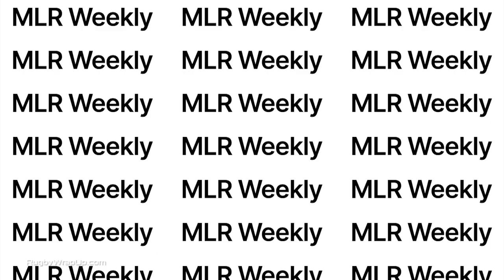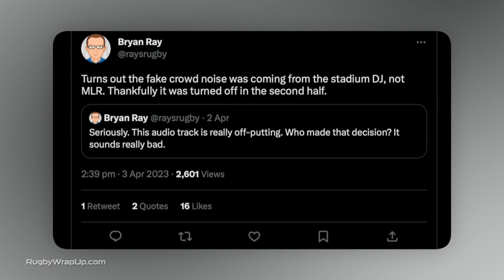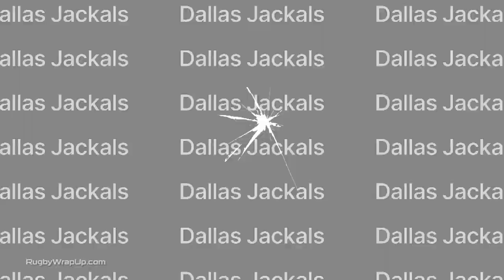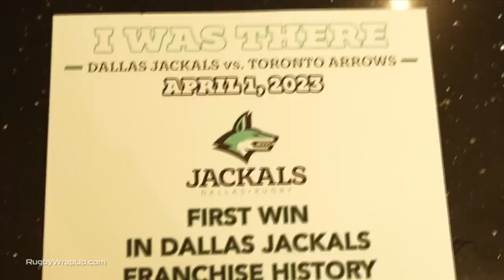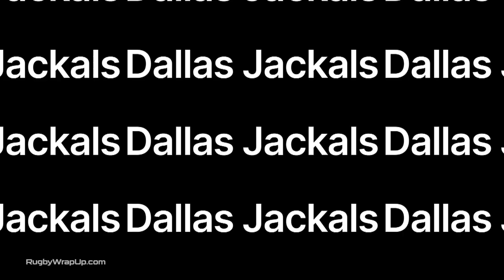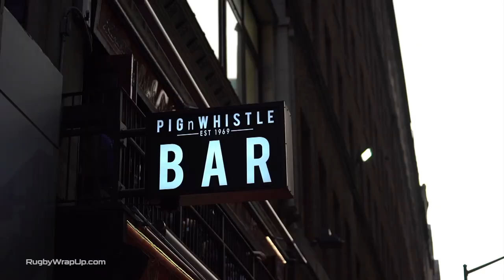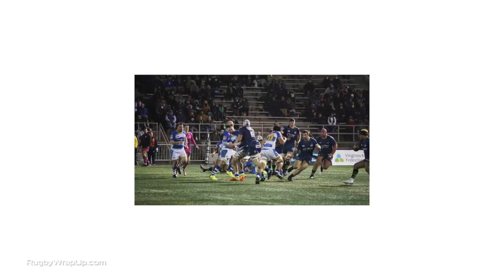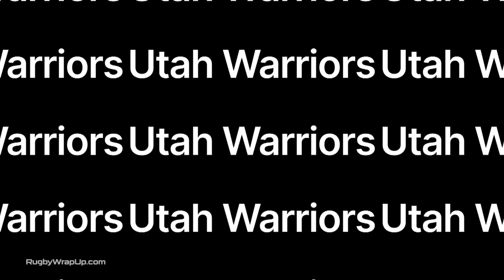MLR Weekly with Dallas Jackals Sam Golla, Crazy Fan, Rousing Recap, Perfect Preview & MLR Headlines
DALLAS, TX - Three things were certain until last weekend: Death, Taxes and the Dallas Jackals losing. Only two of those certainties are still in play, however, as the Jackals finally broke into the win column. Here to talk about it is budding Major League Rugby star Sam Golla, the 1st pick in the last MLR Draft - who was born down the road from the stadium/his be new work address.

Also included:
-A Crazy(?) Fan Cameo
-The Best Recap In Rugby
-MLR Headlines from John Fitzpatrick of Rugby Morning
-Bryan Ray (Americas Rugby News) with another audacious preview.

AND BE SURE TO check out this week's The Rugby Odds.